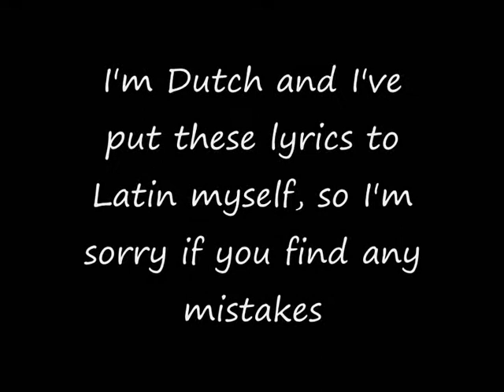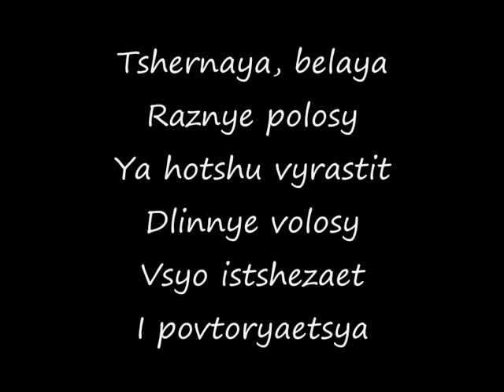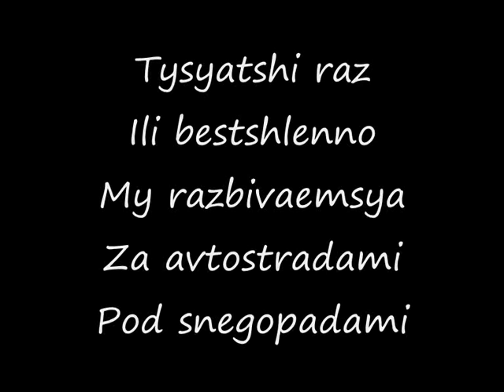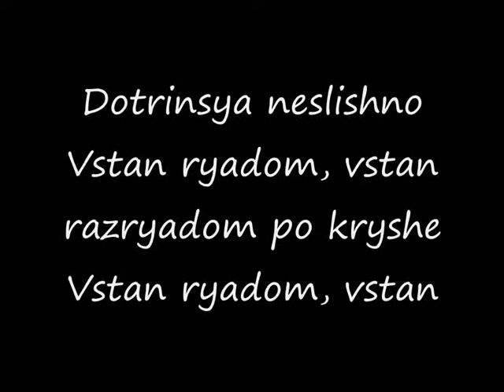t.A.T.u. - Snegopadi Romanized lyrcis/Tату - Снегопады текст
COPYRIGHT GOES TO WMG, UMG, SME, IODA, Polydor, Metropolis